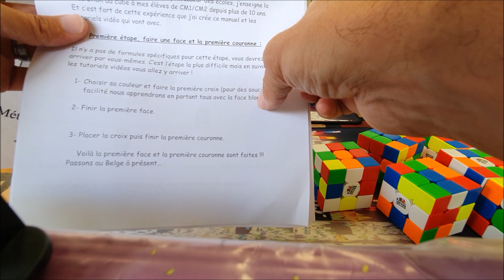1 - a)Résoudre un Rubik's cube en méthode débutante. Etape 1 : Faire la croix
Etape 1 a) de la résolution du Rubik's cube : Faire la croix.